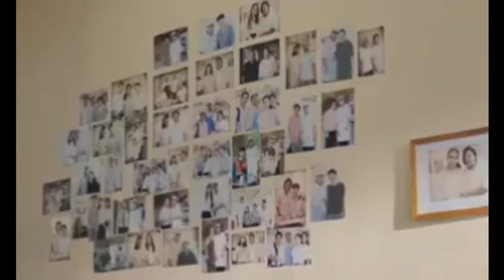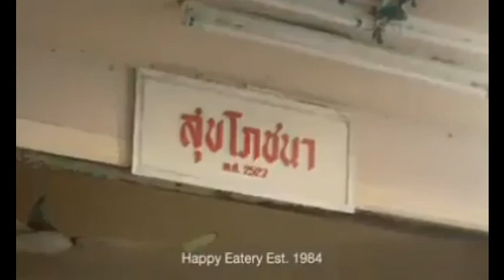Caring vedio by Lee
A caring story . Its all about what we can contribute to society. Caring is the beauty of human being.
Everything start from you and me.
Lets build a caring world .